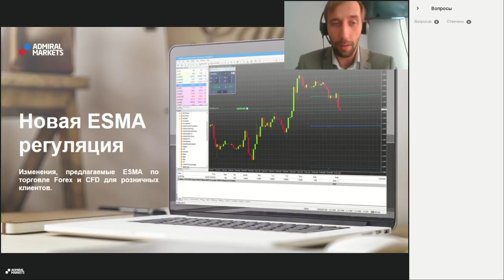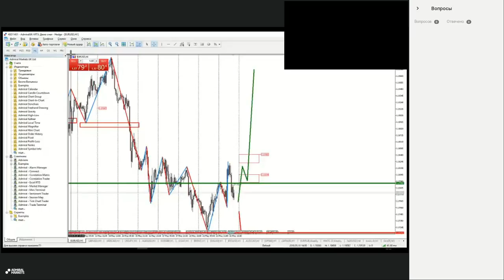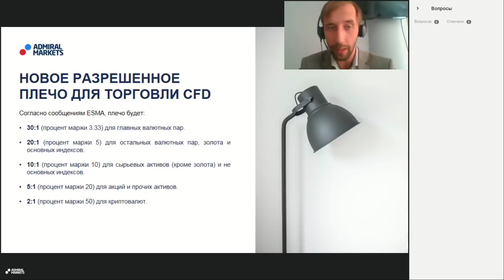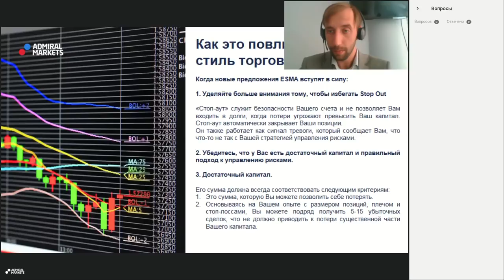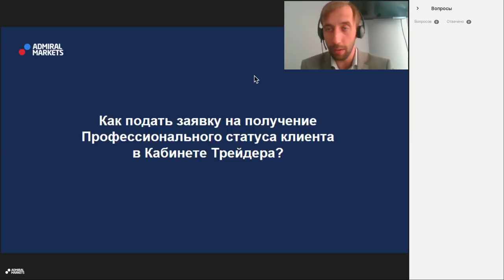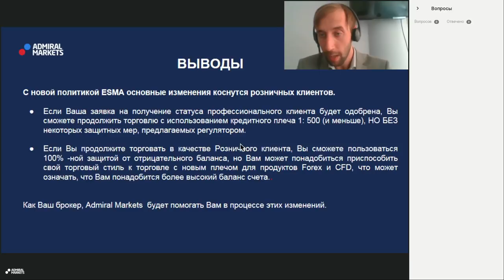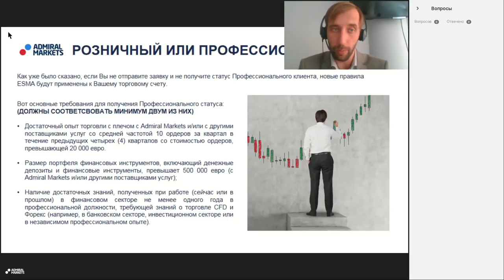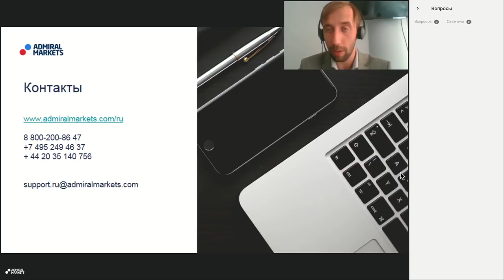ESMA изменения в регуляции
Летом 2018 года в силу вступят новые требования ESMA, которые повлияют на работу как трейдеров так и брокерских компаний.
Вебинар призван осветить основные положения изменения в законодательстве и ответить на актуальные вопросы

На вебинаре вы узнаете:
 - Что такое ESMA?
 - Что измениться с новой политикой ESMA ?
 - Как политика ESMA может повлиять на Вашу торговую стратегию?
 - Розничный и Профессиональный клиент: различия, преимущества и недостатки
 - Примеры нового кредитного плеча и маржинальных требований

В ходе вебинара Вы сможете задать Ваши вопросы относительно новых требований.